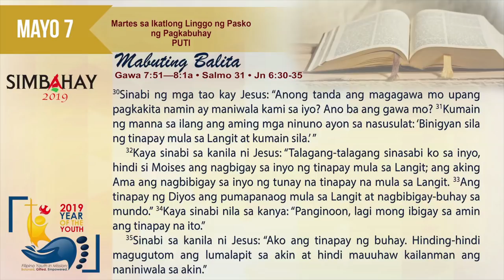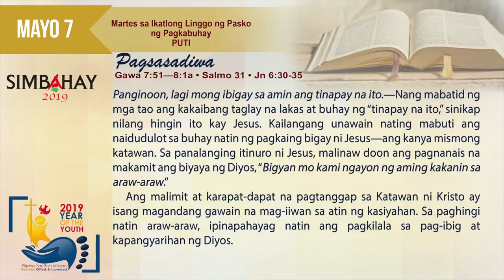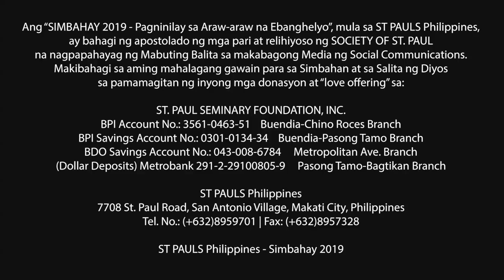Simbahay | Martes sa Ikatlong Linggo ng Pasko ng Pagkabuhay | Mayo 7, 2019